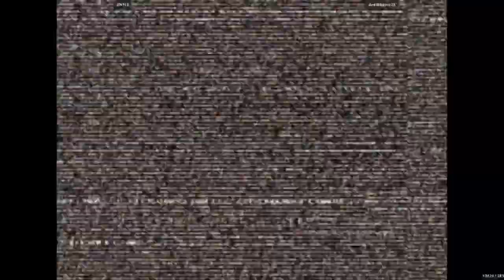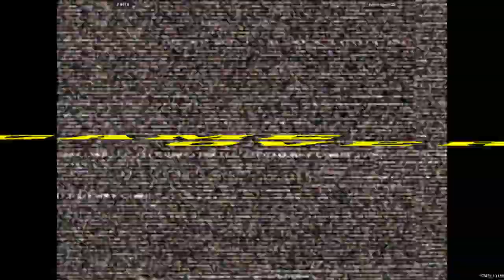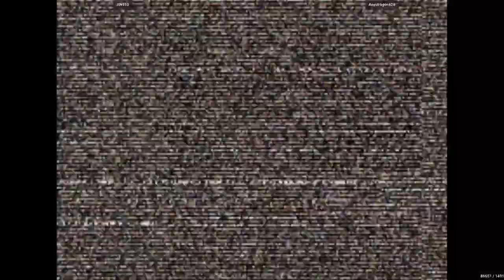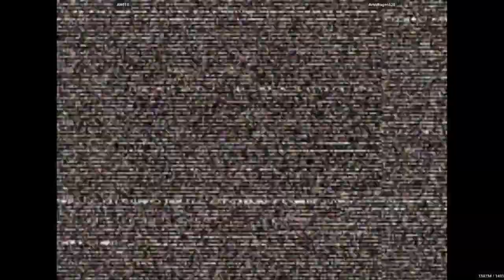CVS2 - JIN510 VS Anyidragon628